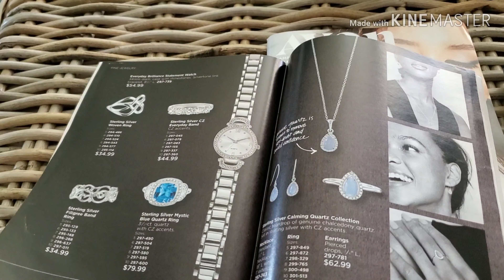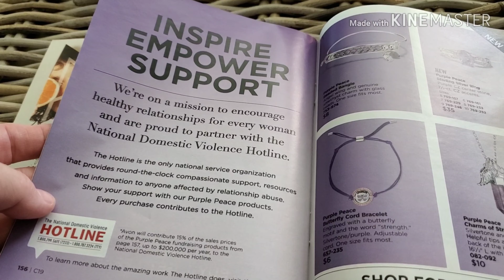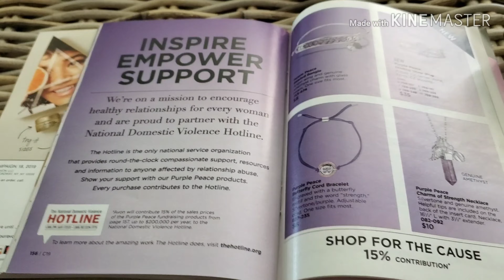Avon Starter Kit 2019! Not your grandma's Avon!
Check out what came in my Avon Starter Kit. Join today or just get the kit for $30.